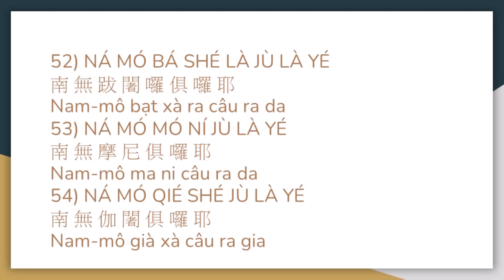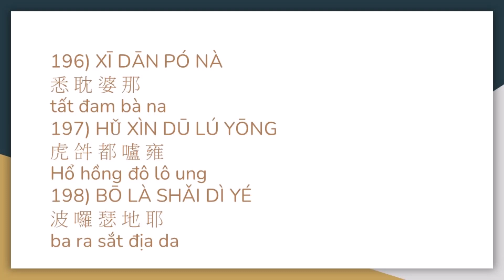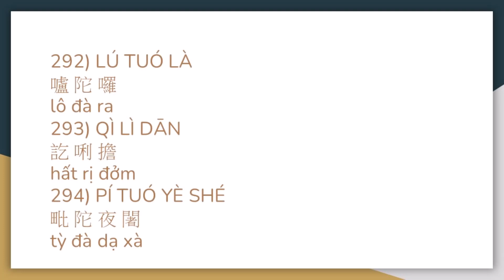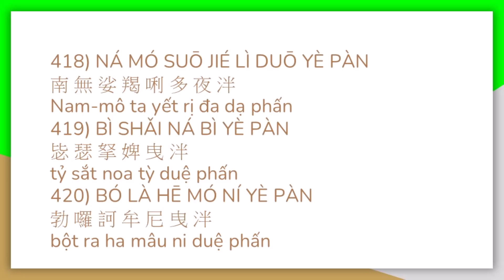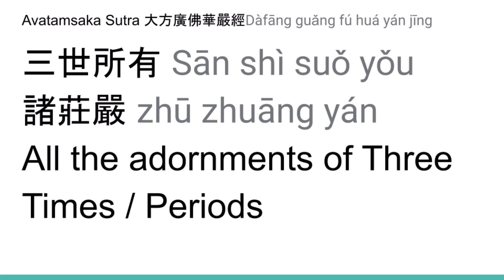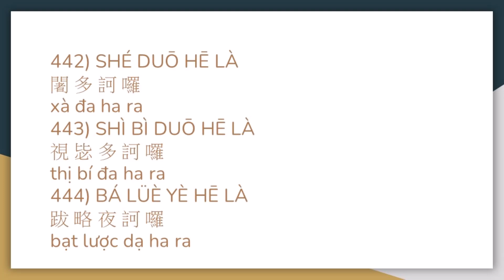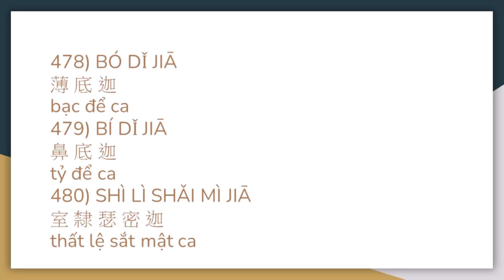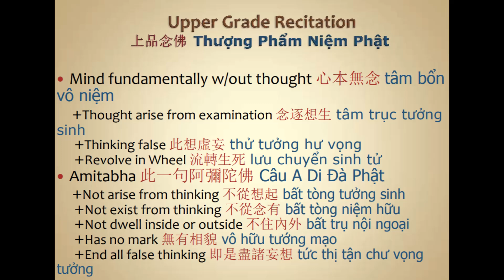48 Kinh A Di Đà 佛说阿弥陀经 Buddha Speaks Amitabha Sutra IMPORTANT Rebirth Info in Eng-Viet 英越南語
MUST KNOW information for your chance to rebirth to Amitabha's Pureland this life time!
***When there is a will, there is a way to help you and your loved ones to be reborn to Amitabha's Pureland THIS LIFE TIME !
How? Listen to all the Amitabha Sutra lecture (1-126), AND 49 days, Pureland talks in this channel:
**Bow to Buddhas, create as much blessings as you can so that you can have enough blessings to encounter the Pureland Dharma, to believe in it, and to use it to help you and your loved ones to Amitabha Pureland during this life time.**

PHẢI BIẾT thông tin để bạn có cơ hội tái sinh về Cõi Tịnh độ của Đức Phật A Di Đà trong kiếp này!
***Khi có ý chí, sẽ có cách giúp bạn và người thân của bạn được vãng sanh về Cõi A Di Đà ĐỜI NÀY!
Làm sao? Nghe toàn bộ bài giảng Kinh A Di Đà (1-126), VÀ 49 ngày Tịnh độ pháp thoại tại kênh này:
**Lạy chư Phật, hãy tạo thật nhiều phước để con có đủ phước gặp được pháp môn Tịnh độ, để tin vào nó và dùng nó để giúp bạn và những người thân yêu của bạn về Tịnh độ A Di Đà trong cuộc đời này. **
**禮拜諸佛，盡可能造福，讓自己有足夠的福報正确的去认识淨土法，生起信心，一净土法门來幫助你和你的親人今生去阿彌陀佛淨土。这是可能的，也是有办法的，但要找对法师 **
今生有機會往生阿彌陀佛淨土的必知資訊！
***只要有心，總有辦法讓你和你愛的人今生往生阿彌陀佛淨土！

Best Amitabha Sutra Sutra lectured in English Vietnamese
佛说阿弥陀经 開示英越南語